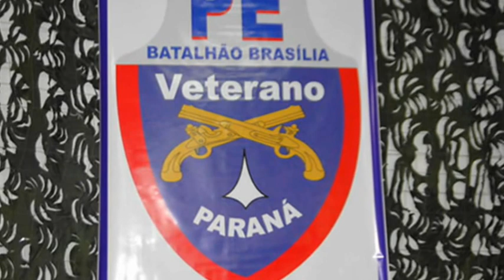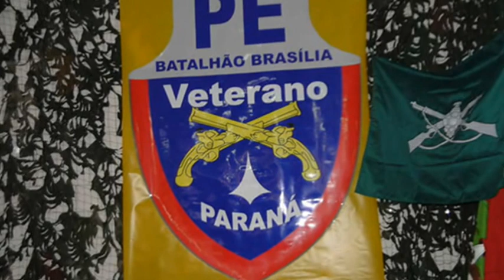BPVMA - 1º ENCONTRO GV-PR DO BPEB NO 20º BIB - 2012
Imagens:  Cap R/1 Neto ,  Sr.  Paulo
Edição:     BPVMA

Brigada Paranaense de Viaturas Militares Antigas participando com apresentação de viaturas militares antigas no 1º Encontro de Fundação do Grupo de Veteranos - Paraná do Batalhão de Policia do Exército de Brasília realizado no 20º Batalhão de Infantaria Blindado - Batalhão Sargento Max Wolff Filho.